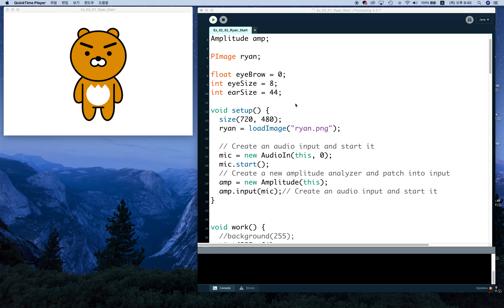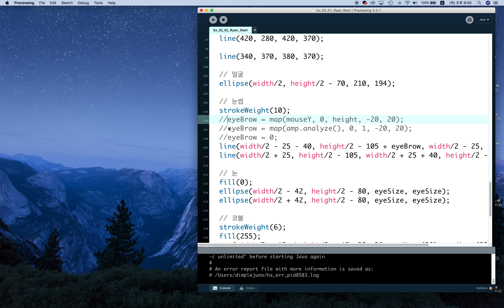라이언을 그리면서 배우는 프로세싱 프로그래밍 - 파일럿...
프로그래밍을 배우는 가장 즐거운 방법은 재미있는것을 만들어 보는것입니다.
재미있게 라이언을 프로그래밍을 통해서 그리면서 프로세싱과 프로그래밍의 핵심적인 내용을 이해할 수 있습니다.